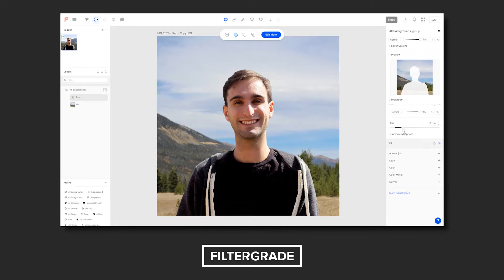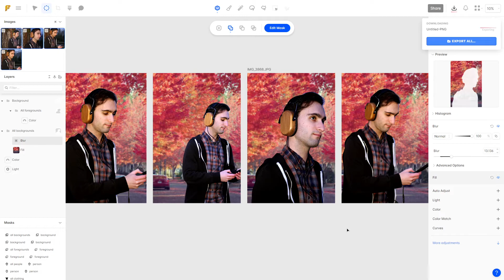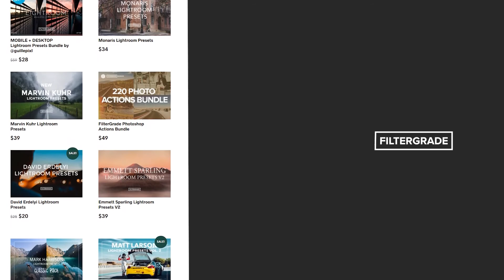Easily Batch Editing Photos with Facet.ai (Quick Tutorial)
Facet brings content-aware image editing right to your browser. You can easily import and batch edit 100s of photos at once with just a few clicks.

and get access to 100+ built-in LUTs, or upload your own. Read about our partnership with Facet!

The first 50 people who register with invite code FILTERGRADE can skip the waitlist for Facet's free Starter plan.

Watch other videos about Facet!

Follow FilterGrade!